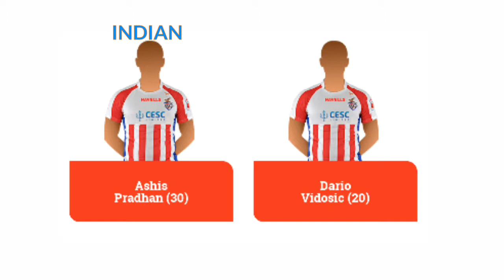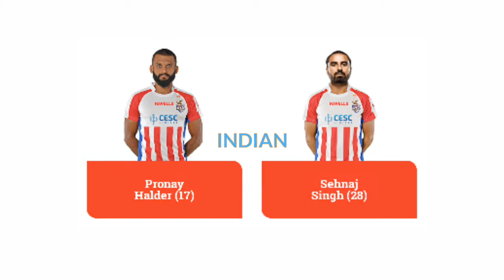Atletico de kolkata full squad 19-20 | ATK | ISL 19-20 | Indian Football Channel©